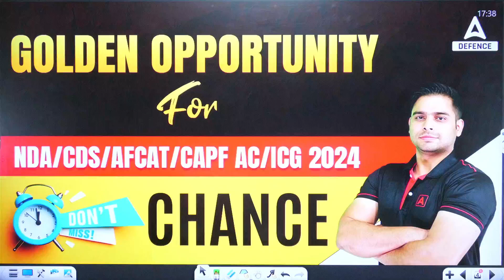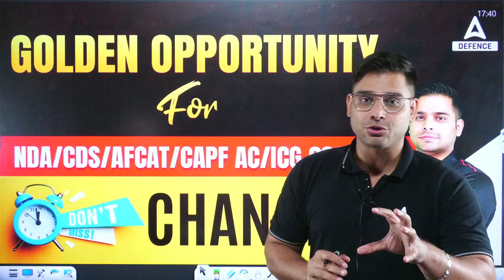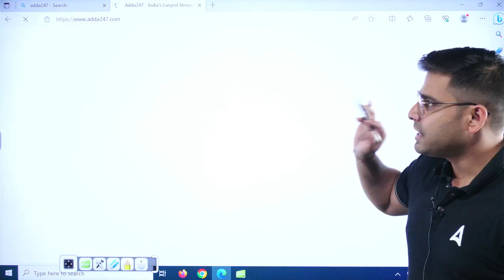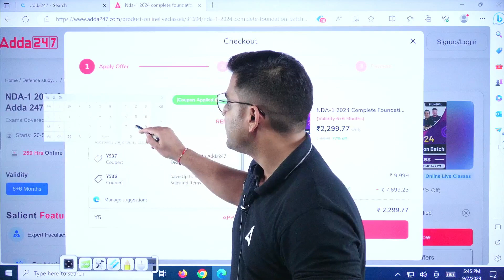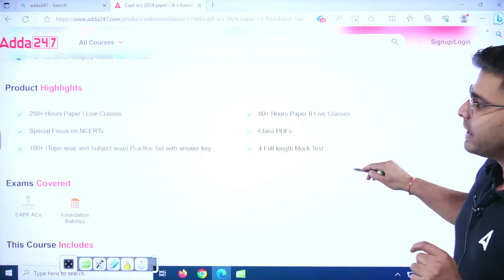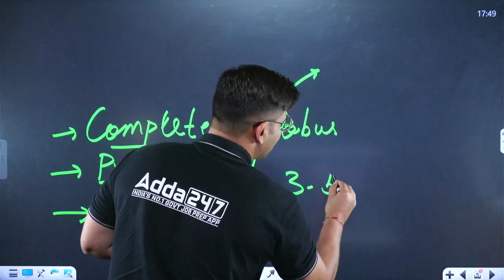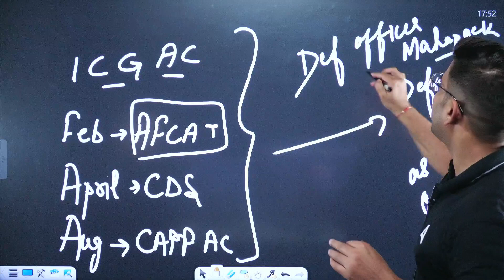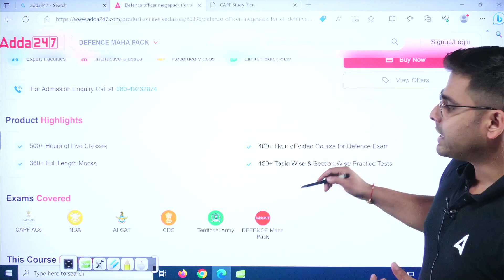Golden Opportunity for NDA /CDS /AFCAT /CAPF AC /ICG 2024 Don't Miss The Chance By Atul Sir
Golden Opportunity for NDA /CDS /AFCAT /CAPF AC /ICG 2024 Don't Miss The Chance By Atul Sir | "Seize the golden opportunity for NDA, CDS, AFCAT, CAPF AC, and ICG 2024 exams! 🌟 Don't miss out on this chance to excel in your defense exam preparations. Join Atul Sir in this video for expert guidance and valuable insights.

Join Us for Defence Exams Preparation ( AIR FORCE, NAVY, COAST GUARD, BSF, CISF, CAPF, CDS, AFCAT, CRPF, ARMY )